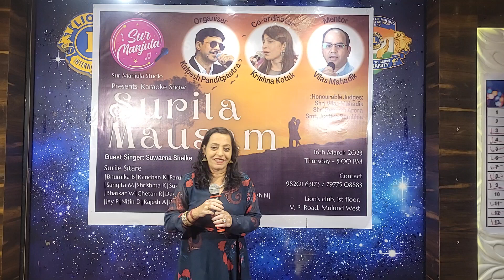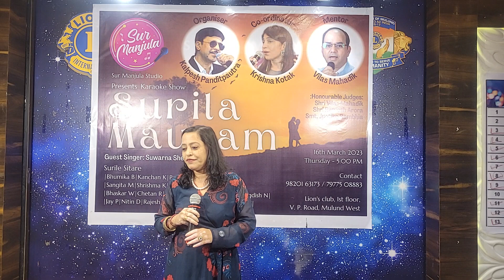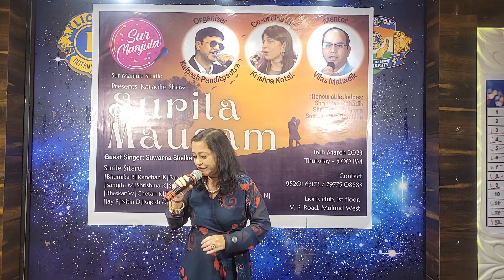Yu hasraton ke daag | Kanchan Kadam | Sur Manjula | Surila Mausam 16/3/23